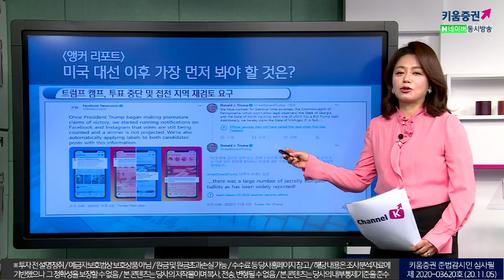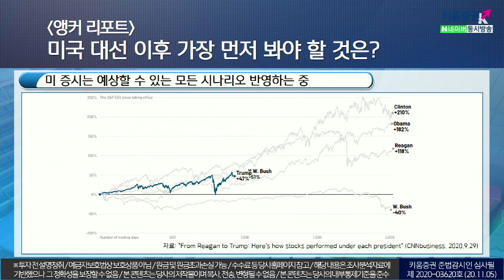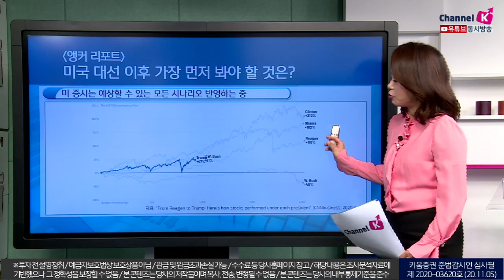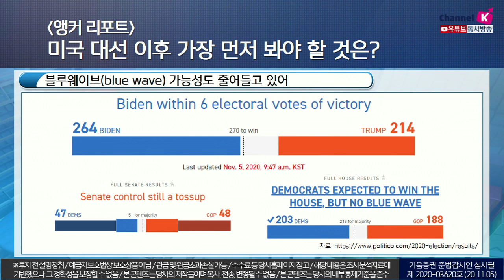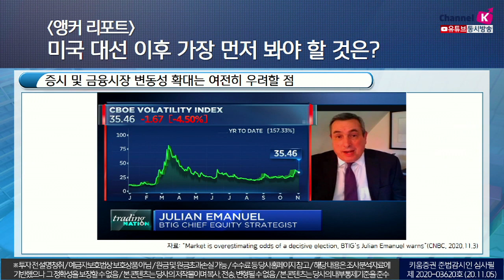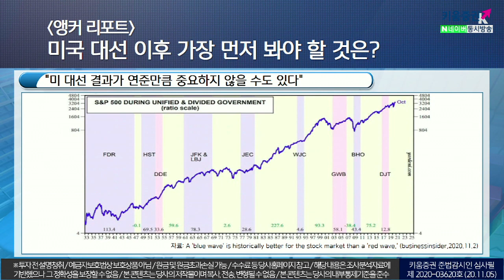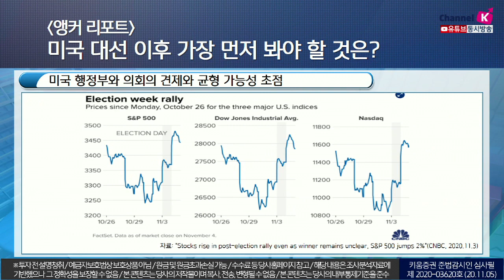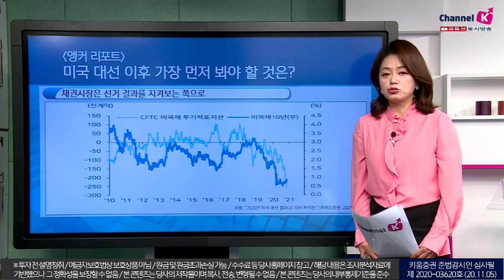대선 이후 가장 먼저 봐야 할 것은? (앵커리포트.주식투자/20.11.05)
미 대선, 끝날 때까지 끝난 것이 아니다
트럼프 캠프, 투표 중단 및 접전 지역 재검토 요구
미 증시는 예상할 수 있는 모든 시나리오 반영하는 중
블루웨이브(Blue wave) 가능성도 줄어들고 있음

​증시 및 금융시장 변동성확대는 여전히 우려할 점

​"미 대선 결과가 연준만큼 중요하지 않을 수도 있다"
미국 행정부와 의회의 견제와 균형 가능성 초점
채권시장은 선거 결과를 지켜보는 쪽으로
워싱턴에서 가장 강력인 인물은 '연준 최고 책임자'
김순영 키움증권 채널K 앵커